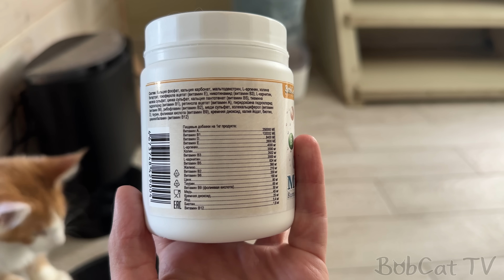БАРХАННАЯ КОШКА В ПОИСКАХ МЕСТА ДЛЯ КОТЯТ / Пума ругается на гостей / Рыси готовят гнездо / Галаго